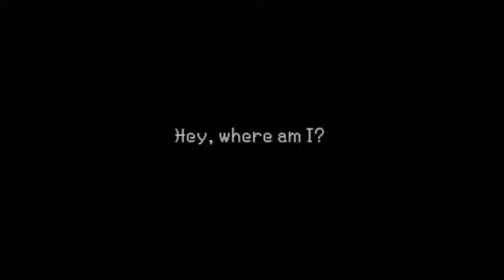Birth by Sleep, English cutscene: 03/93/192 - A Voice Amidst the Waves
the ultimate source for Kingdom Hearts media.
Game - Birth by Sleep
Form - English cutscene
Video - A Voice Amidst the Waves
KH13.com, which is linked to above, is my Kingdom Hearts website. We aim to provide the community with the best quality videos, most up-to-date news, and most comprehensive media. for the best Kingdom Hearts resource.